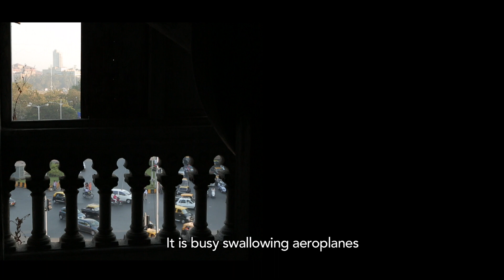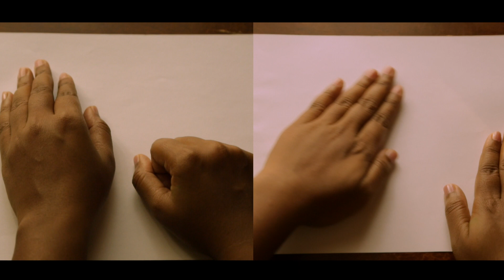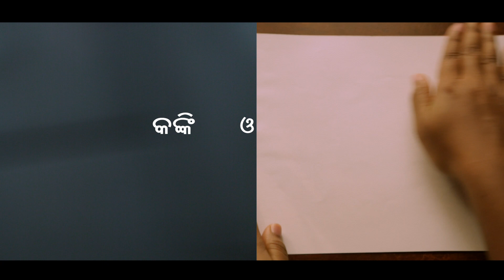DRAGONFLY AND SNAKE | KANKEE O SAAPO | TRAILER | FILM ESSAY | NATIONAL FILM AWARD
english title: dragonfly and snake
original title: kankee o saapo କଙ୍କି ଓ ସାପ

𝟔𝟏𝐬𝐭 𝐍𝐚𝐭𝐢𝐨𝐧𝐚𝐥 𝐅𝐢𝐥𝐦 𝐀𝐰𝐚𝐫𝐝 (𝐑𝐚𝐣𝐚𝐭 𝐊𝐚𝐦𝐚𝐥) 𝐟𝐨𝐫 𝐁𝐞𝐬𝐭 𝐍𝐚𝐫𝐫𝐚𝐭𝐢𝐨𝐧 𝐨𝐟 𝐚 𝐅𝐢𝐥𝐦
𝐍𝐨𝐧 𝐅𝐞𝐚𝐭𝐮𝐫𝐞 𝐒𝐞𝐜𝐭𝐢𝐨𝐧
- Competition Section SiGNS Film Festival, Kochi, 2014.
 -Competition Section International Documentary and Short Film   Festival Kerala 2014
-11th IAWRT Asian's Women's Film Festival, 2015
 -Seoul Biennale of Architecture and Urbanism, South Korea, 2017

Synopsis- The film is in the form of a conversation. A conversation between the filmmaker and her grand aunt whom she calls Aai. She spent all her summer vacations with Aai in her village. Now there is no summer vacation for her anymore. She lives far removed in a big city and works as a sound recordist. Listening to the rumble of the city intently she realises that the strong elements of sound that make up her memory are associated with the time she spent during the vacations. There is a new detachment from her village, from Aai, that has been developed over the years. These feelings lead her to have an imaginary conversation with Aai. Two screens run simultaneously throughout the film giving a notion of a letter. The dialogue arising from the two screens trigger a sense of conflict between the inside and the outside, the old and the new, land and the sea, night and day, village and the city, visual and aural.The film also works as a document of the ambience of the city of Mumbai.